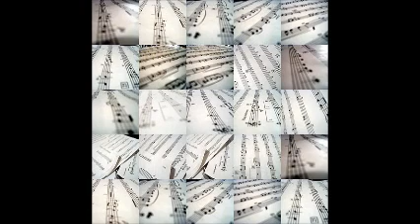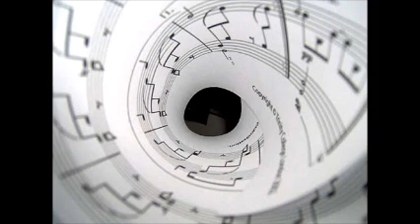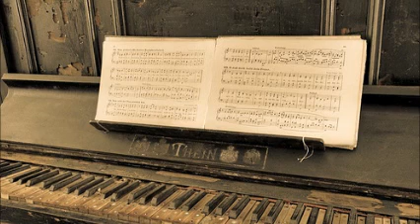ÚRB - Planeta Valentýna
Nějak mi to nedalo a prostě jsem tu "musela" zveřejnit tudle supr písničku od mý oblíbený skupiny "Úplně rovný banán"